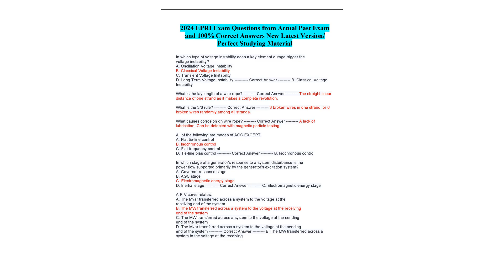2024 EPRI Exam Questions from Actual Past Exam and 100% Correct Answers New Latest Version Perfect S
.2024 EPRI Exam Questions from Actual Past Exam and 100% Correct Answers New Latest Version/ Perfect Studying Material
Course
2024 EPRI
Institution
2024 EPRI
2024 EPRI Exam Questions from Actual Past Exam and 100% Correct Answers New Latest Version/ Perfect Studying Material